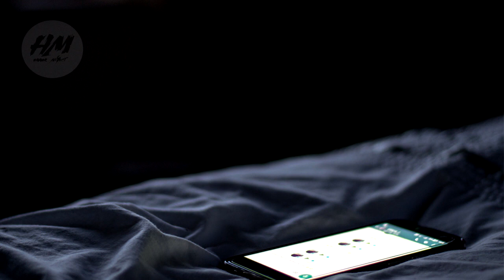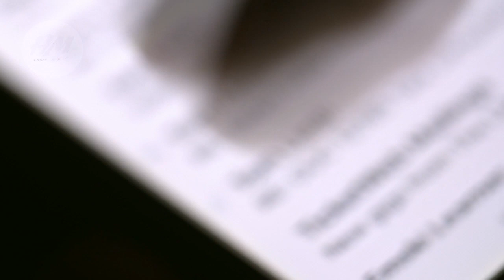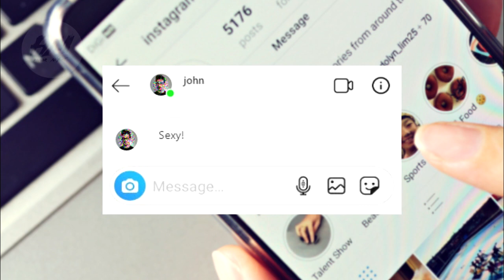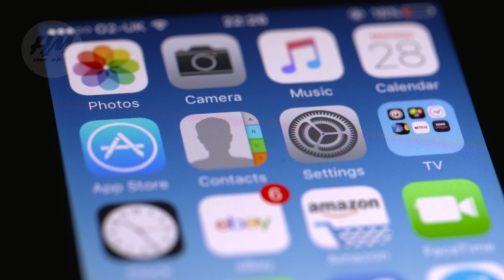3 Inquietanti Storie vere accadute su Instagram | Horror Storie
➤ Canale Telegram ( per non perdere i FEED dei video e VEDERLI con qualche minuto di ANTICIPO!